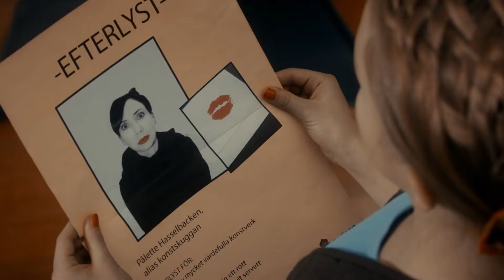JERRY E MAYA MISTERIOSI FURTI AL MUSEO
In occasione di un'asta, arriva in città un critico d'arte. Tutti gli fanno stimare i loro oggetti preziosi, ma misteriosamente essi iniziano a sparire. Intanto la stazione di polizia rischia la chiusura: potrà salvarsi solo con l'arresto del ladro, che però viene catturato dal commissario del paese vicino. Tuttavia, i furti continuano. Toccherà a Jerry e Maya trovare il vero colpevole.